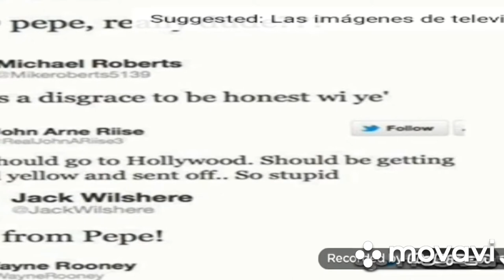Banned Pepe .This is why uefa ,fifa and laliga need to banned Pepe from all football leagues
PEPE' Need to be in Mental Hospital